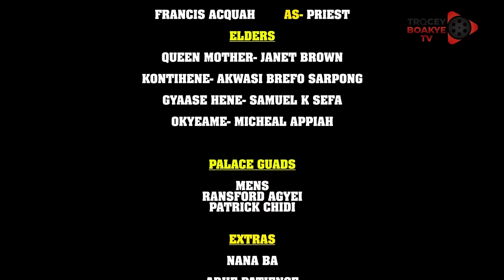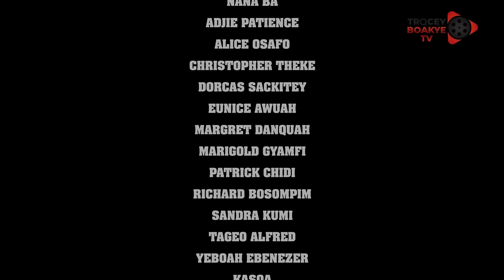SON OF THE gods (Gyebi). Full Movie, Tracey Boakye, Sylvester Agyapong, Frank Ntiamoah, Christiana